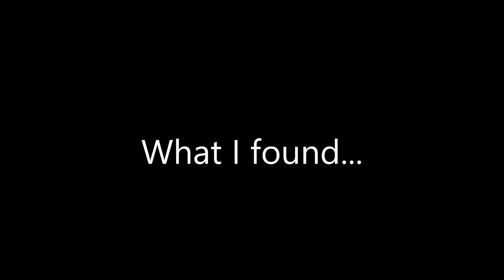A day in the life....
just a peep at a day in my life.